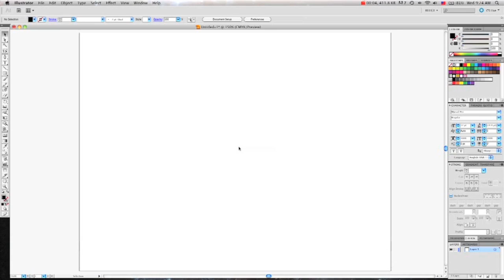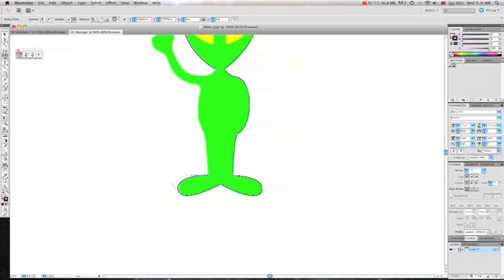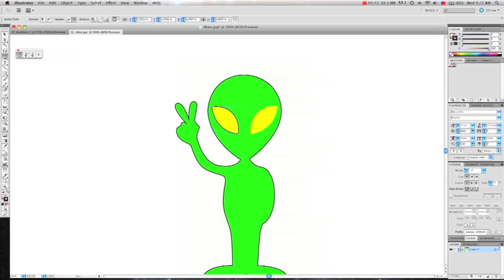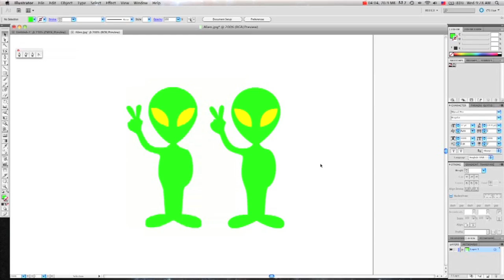How To Use The Pen Tool In Adobe Illustrator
First I will open the file I will be tracing. This peaceful alien should be easy. So right away I am going to lock down this image so that when I am tracing I won't click on it or move it around. To do that just click on the image, then goto image  lock selection.

Or just hit cmd 2 Now that he is locked down I am going to select the pen tool on the left tool bar, or just hit "p". You can also click down on the pen tool and drag out a little menu with all the pen tools on it. So I'll start off by clicking to place a point, then click and hold to continue the path. You can see if you click and hold you get little handle bars, you can bend the line like this to make smooth curves.

As you can see I have a white fill, so I am going to take that out and give the line a black stroke so I can see better. Click back on your point to continue where you left off. When you click and drag it makes the line continue on that path, so if you recheck the point it resets the path. You can also use the feature to your advantage for certain curves.

Once you get to the end of your shape you can see at the beginning of the path there is a little circle, click this to complete the path. Now let me do the eyes real quick. Once you are done select your parts and color it appropriately. You can use the eyedropper tool to get any color in the palette. I'll select the alien and move him over so you can see the final artwork.